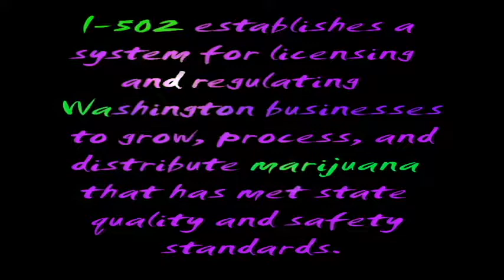Yes on I - 502!!